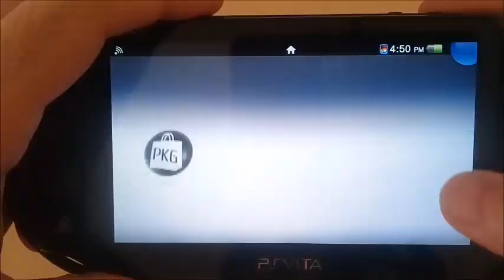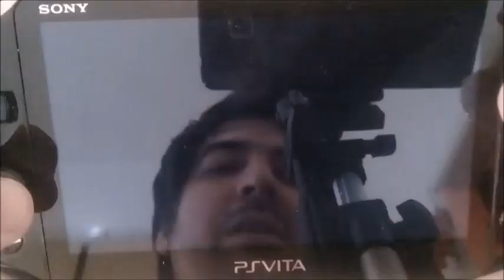Berserk musou PS VITA. ¿está bueno?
sinopsis:
El puma prende la psvita para mostrar el juego de berserk pero termina reflejandose su cara .